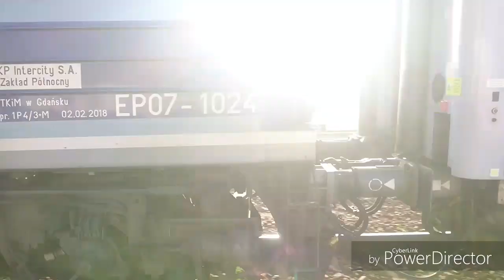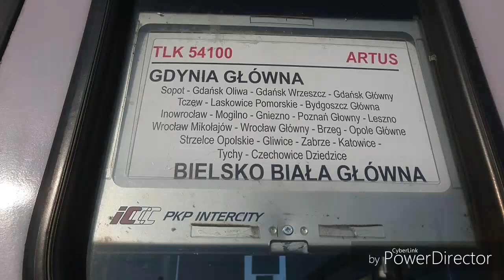Składanka kolejowa Gniezno i Eszelon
Super składy tylko szkoda że dwa rarytasowe byki mnie ominęły 910 i 933 :-(
Ale eszelon to wyrównał :-)

Film

00:00  E189 z kamieniami na Inowrocław Rąbinek

02:25 EP07-1024 z TLK BACHUS
Zielona Góra - Gdynia Główna

04:20 ET22-94  z Amerykańskim Eszelonem na Poznań

06:42 EPO7-408 z TLK MAMRY
Wrocław Główny - Białystok

ED160-020 z IC PORTOWIEC
Szczecin Główny - Katowice

09:12 TRAXX E186 CAPTRAIN i EUO7 LOTOS z kontenerami w kierunku Inowrocławia

10:11 ED160-006 z IC BARBAKAN
Kraków Główny - Szczecin Główny

12:20 EU07-317 z TLK ATRUS
Gdynia Główna - Katowice i Bielsko-Biała Główna

14:20 EP07-1059 z TLK GIETRZWAŁD
Olsztyn Główny - Zielona Góra

15:50 Techniczny PKP ENERGETYKA

16:46 EP09-042 z EIC 44
Warszawa Wschodnia - Berlin Hauptbanhonh

Dzięki za oglądanie zostaw lajka suba i komentarz

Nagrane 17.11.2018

Miejsce nagrania  Gniezno

Linia kolejowa 353